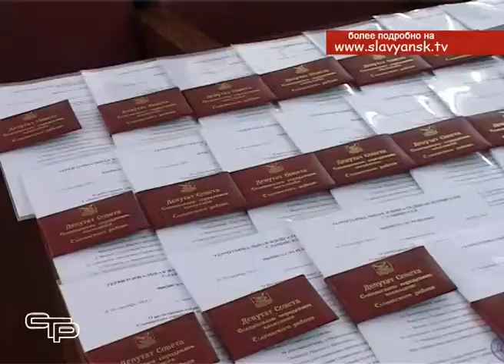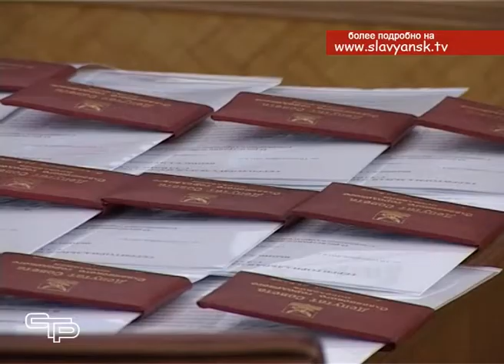Первая сессия городского Совета третьего созыва